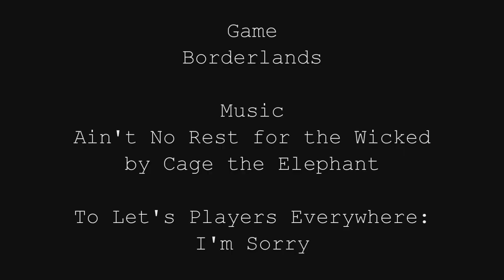The Other Socio and DM Fail-Through: Borderlands (Part 3)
The Other Socio and DM partake in a planned thirty-second joke and turn it into an accidental half hour let's play of Borderlands.